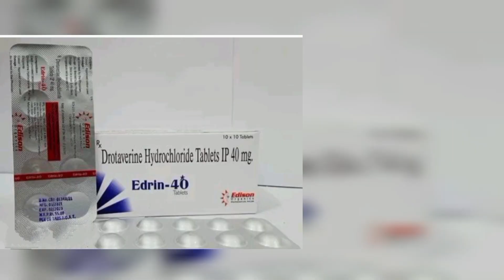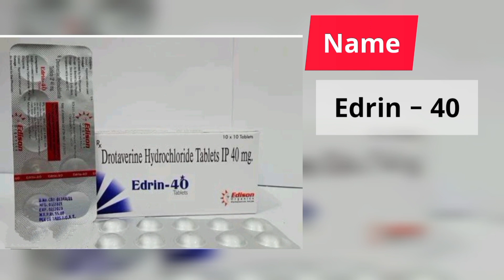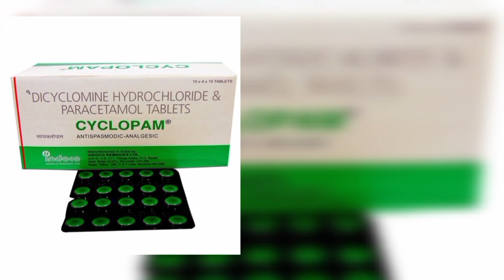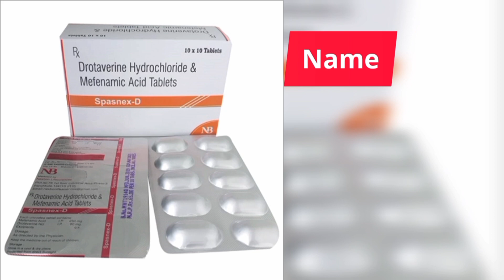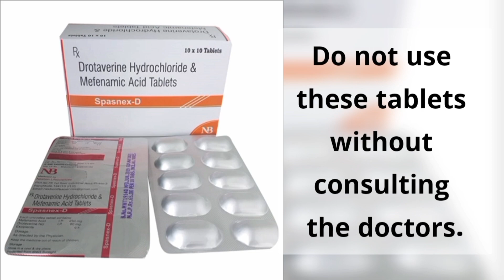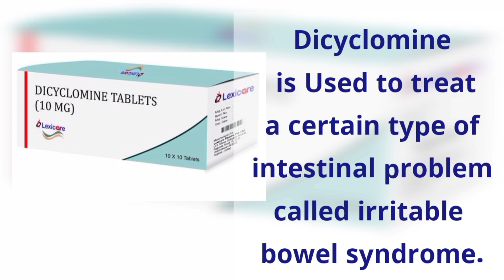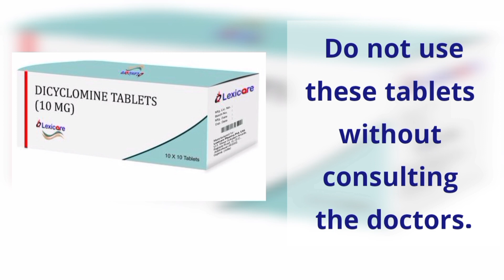Antispasmodic medicine|Antispasmodic tablets|Antispasmodic drugs| Antispasmodic antiflatulent drops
Antispasmodic medicine name, contain, uses explain in Hindi#uses#tabletsuses antispasmodic anti#
Antispasmodic antiflatulent drops